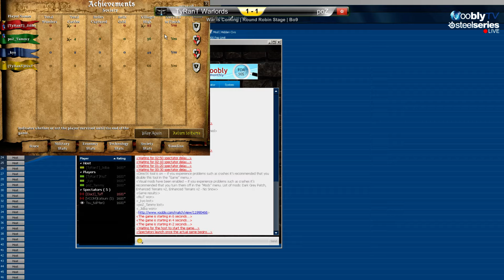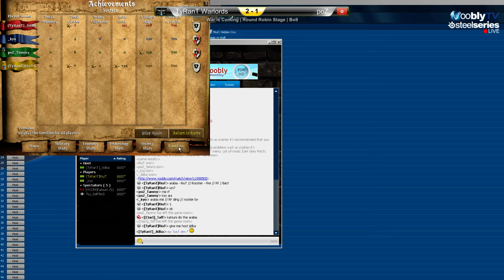WiC Tournament - Final Group 2 | TyRanT Warlords vs poZ | Game 3 - DM 2v2 Bo3